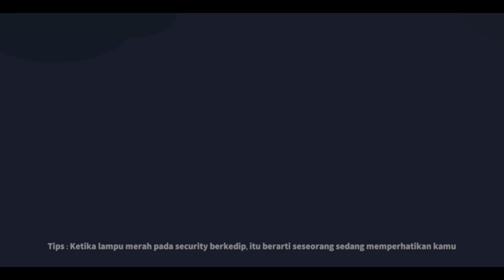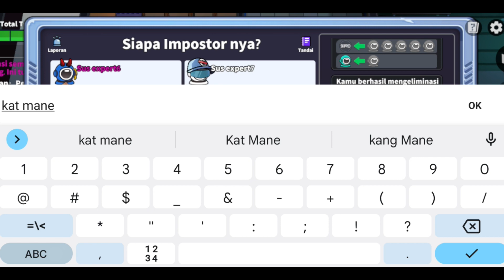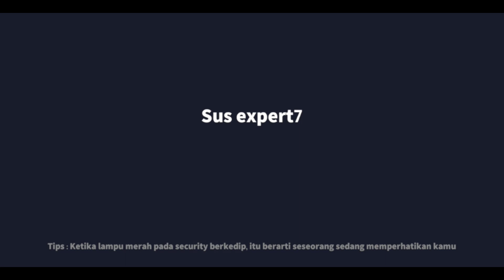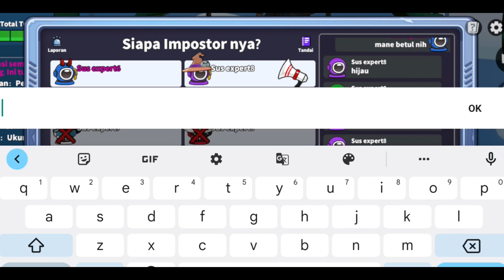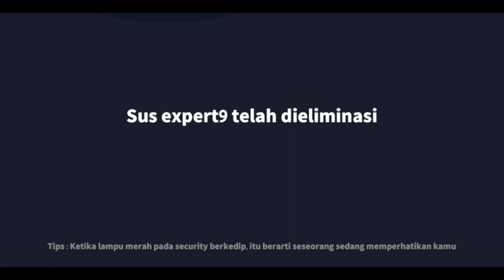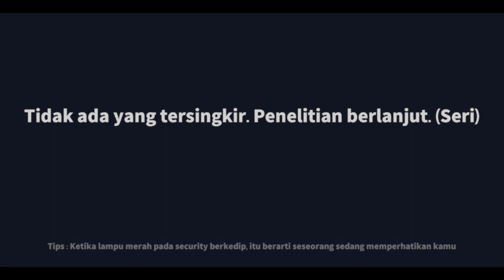Ketika Ahli Hipnotis Mencoba Menang Solo Tapi Gagal!!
Id Game :
SuperSus : 10422483